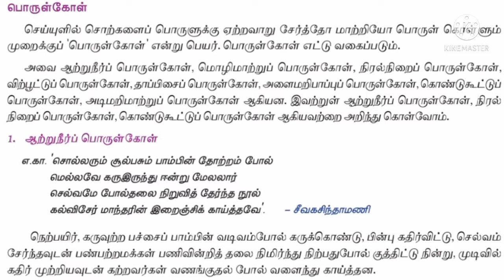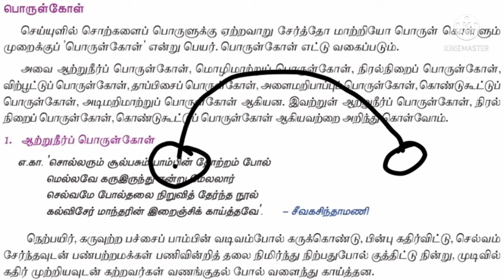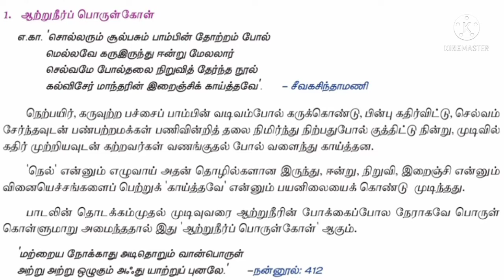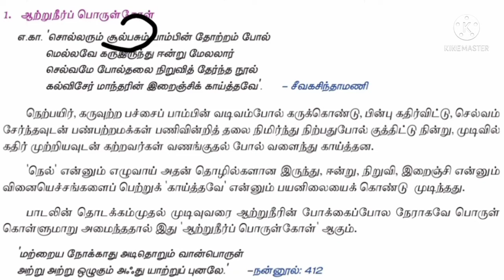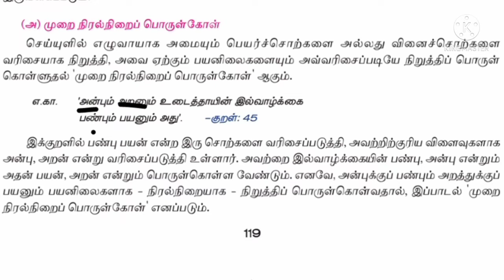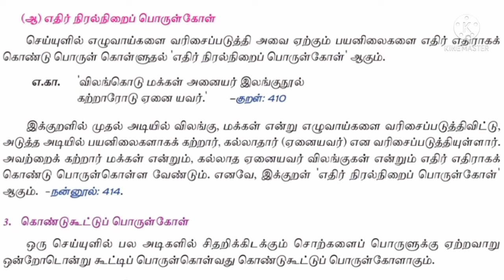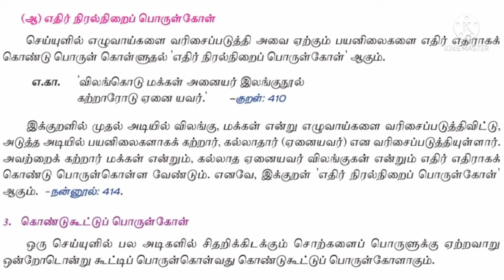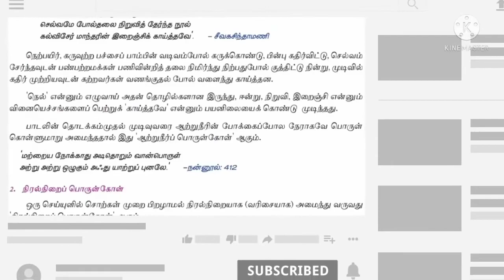10thTamil l Eyal-5 l Porulgol-8 l ஆற்றுநீர்,நிரல்நிறை,கொண்டுகூட்டு l